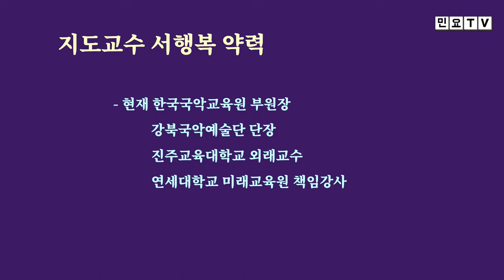님 드릴 손수건에다 사랑 애자로 수를 놓고, 노랫가락 '님 드릴', [서행복의 10분 민요교실] 노랫가락 시리즈(17), 국악, 경기민요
님 드릴 손수건에다 사랑 애자로 수를 놓고, 노랫가락 '님 드릴', [서행복의 10분 민요교실] 노랫가락 시리즈(17), 국악, 경기민요,  Korean folk song of Seo, Haengbok, 韓國民謠

서행복과 선생님과 함께하는 10분 민요교실 코너입니다. 이번 회에는 노랫가락 시리즈 열일곱번째 시간으로 노랫가락 '님 드릴'을 함께 배워봅니다.

- 서행복 음반(한의 소리, 흥의 소리) 구입하기 : 두개 15,000원(발송비 포함), 농협 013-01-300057, 한국국악교육원
- 민요교재 구입하기 : 18,000원(발송비 포함), 농협 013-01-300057, 한국국악교육원
- 가요장단보 교재 구입하기 : 14,000원(발송비 포함), 농협 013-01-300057, 한국국악교육원